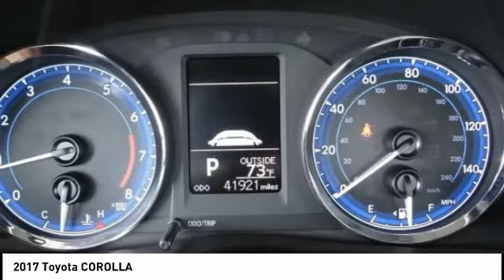2017 Toyota COROLLA Gardena,Torrance,Hawthorne,Carson,Compton 252812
2017 Toyota COROLLA